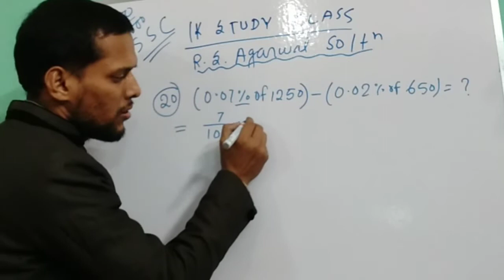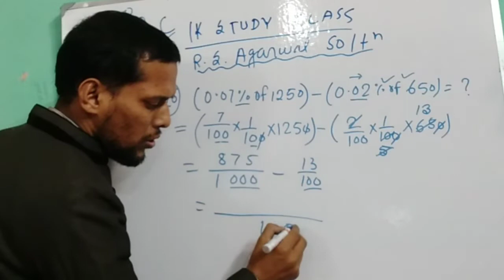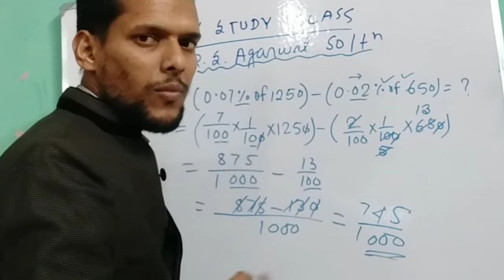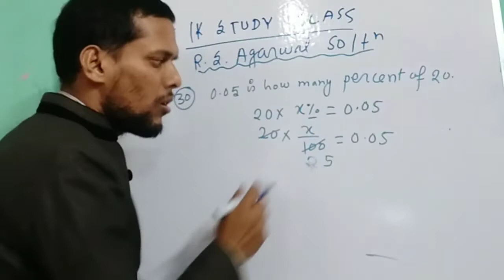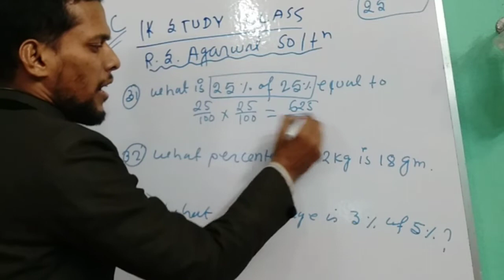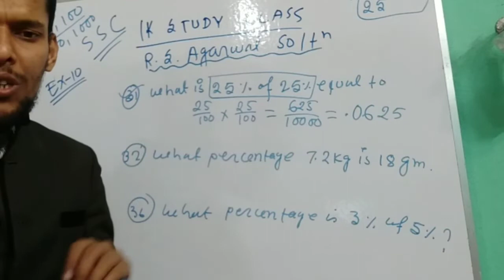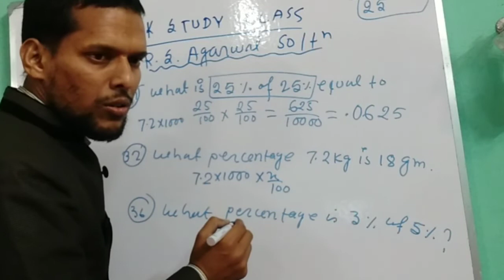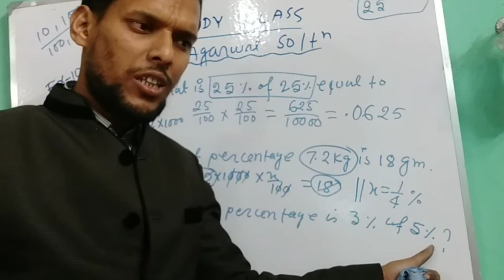Math live class part 01 for ssc gd //rpf//wbp constable etc,